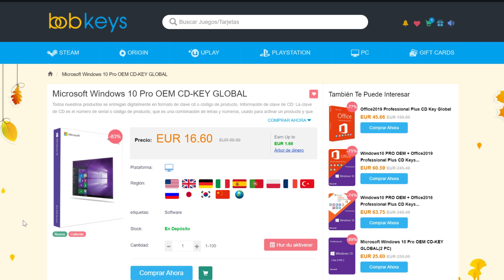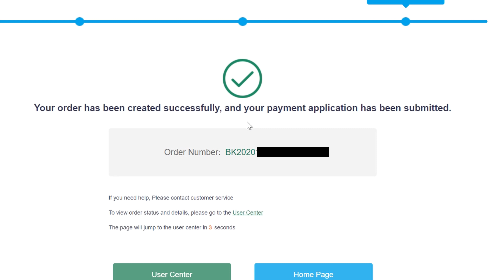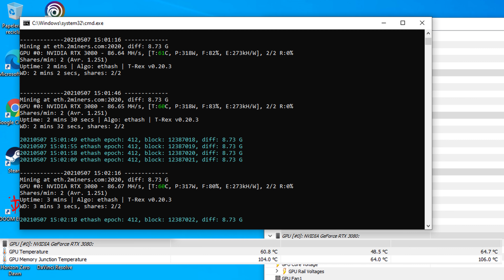¿Merece la pena la refrigeración liquida en TARJETAS GRÁFICAS?, hasta 30 GRADOS MENOS💦💦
✅Bloque corsair RTX 3080
✅Placa Asus PRIME Z590-P